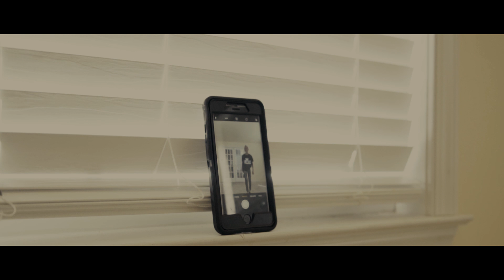Kuku Kelz- Do It(OFFICIAL VIDEO) Shot